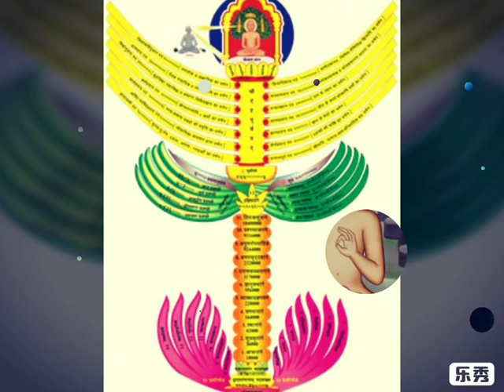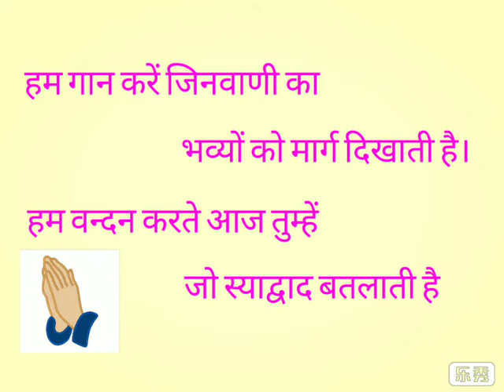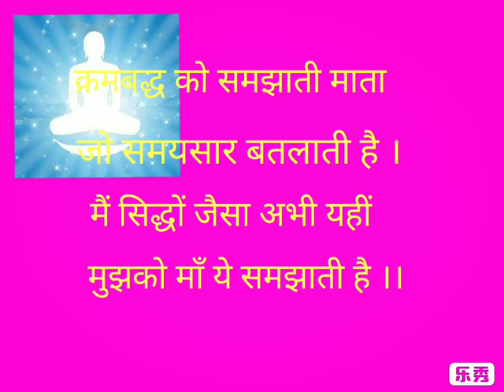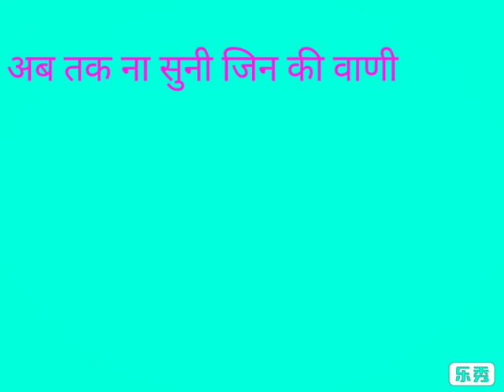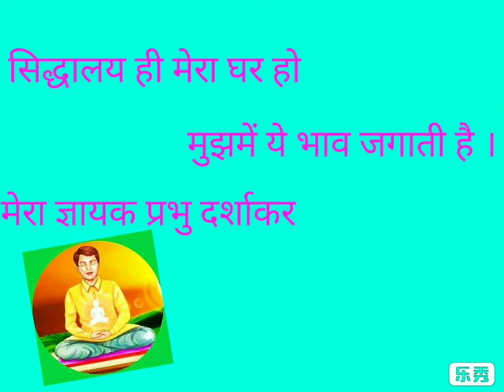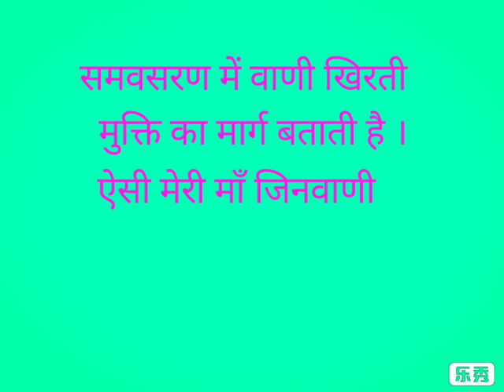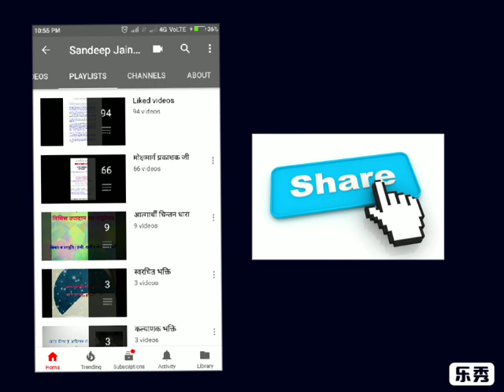श्रुतपंचमी पर्व भाग 1: माँ जिनवाणी का शब्दातीत उपकार क्या है जानिए । Shrutpanchmi ।